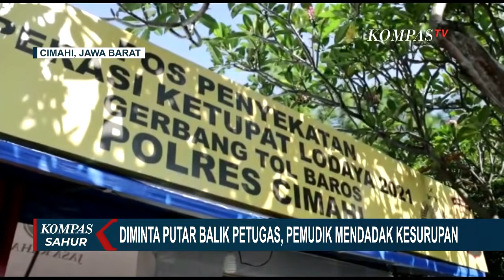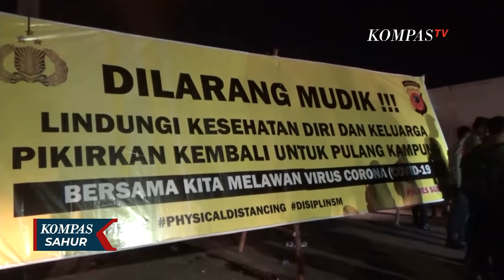Kejadian Unik Pemudik di Pos Penyekatan, dari Menangis Sampai Mendadak Kesurupan!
CIMAHI, KOMPAS.TV - Seorang pemudik mendadak kesurupan setelah diberhentikan oleh petugas gabungan di pintu Tol Baros, Cimahi, dan diminta putar balik ke tempat asal Ponorogo, Jawa Timur, karena tidak memiliki surat bebas covid-19.

Akhirnya, pemudik ini langsung ditangani oleh tim medis.

Petugas puskesmas menyebut sang pemudik dalam kondisi kelelahan dan emosi saat diberhentikan petugas.

Sementara itu, di wilayah Tanjung Pura, Karawang seorang pemudik menangis dan memohon agar diloloskan mudik ke Jawa Tengah.

Ibu ini bahkan mengaku Tenaga Kerja Indonesia yang baru pulang dari Taiwan dan rindu dengan anaknya di kampung.

Setelah ditenangkan petugas, pemudik ini akhirnya bersedia putar balik.

Ada pula pemudik yang sengaja membunyikan klakson dan memainkan gas di depan petugas agar membuka penyekatan.

Pemudik ini akhirnya ditenangkan dengan dipeluk oleh polisi.

Setelah tenang pemudik pun mau diputar balik kembali ke kota asalnya.

Sementara di pos penyekatan Gamon, Subang, Jawa Barat, sejumlah pemudik mencoba peruntungan dengan memblokir jalur pantura karena nekat ingin mudik.

Akibatnya terjadi kemacetan panjang hingga sembilan kilometer.

Melihat hal itu petugas langsung bertindak dan membubarkan kerumunan pemotor dengan menggunakan mobil patroli.

Hingga akhirnya para pemudik putar balik.